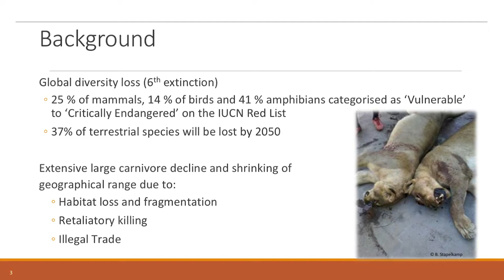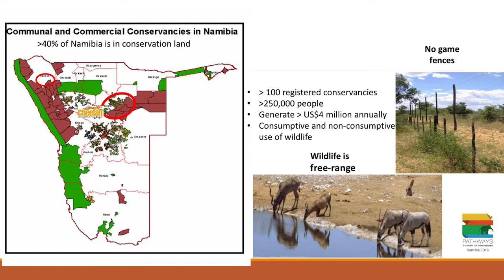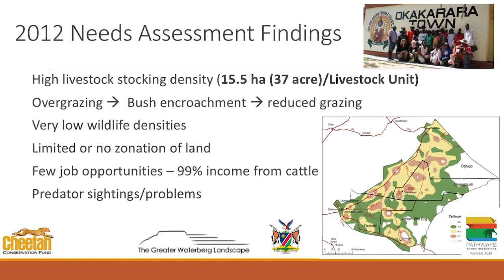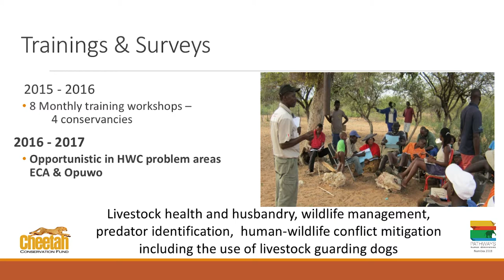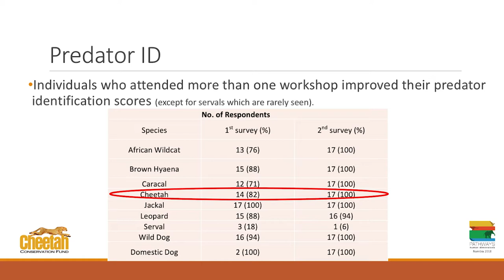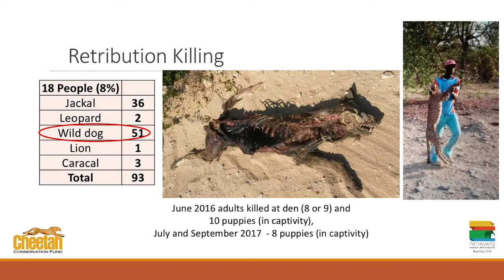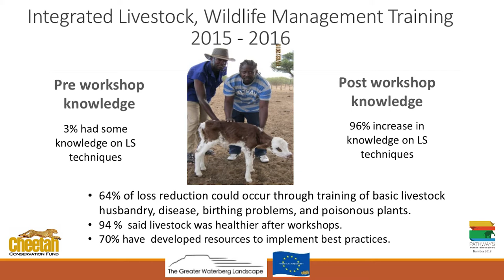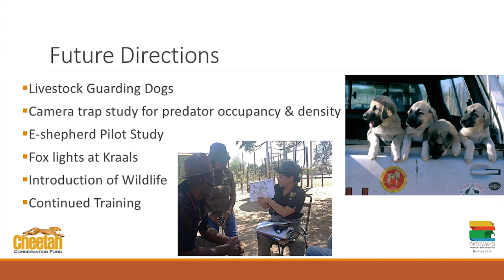New Frontiers and Innovations in Human Dimensions Session II - Laurie Marker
Laurie Marker, Cheetah Conservation Fund, presents “Human-carnivore conflict across Namibian conservancies” during the New Frontiers and Innovations in Human Dimensions of Wildlife Research in Africa Session II.

Across Africa, many forces are causing an increase in human interactions with wildlife. Growing human activity like infrastructure development, tourism growth, and extractive resource use combined with a shifting climate and degradation of soil, water, and air creates challenges in maintaining biodiversity while promoting human wellbeing. Human dimensions (i.e., applied social science) approaches to conservation and wild-life management are  proactive responses to these complex issues. These two special conference sessions will explore how social science theories and methods can help understand and address the challenges and complexities of wildlife both coexisting with and impacting on humans in natural and human dominated landscapes in Africa.